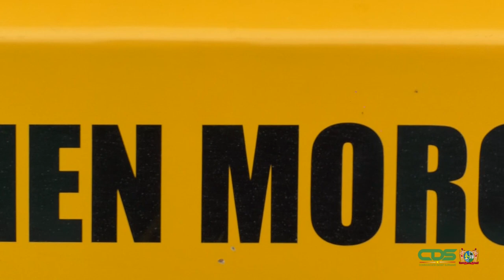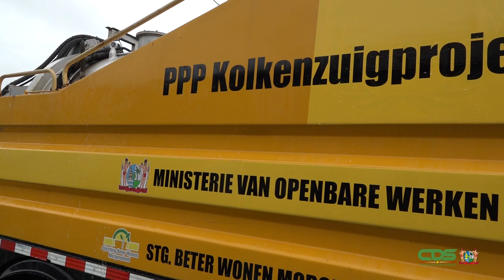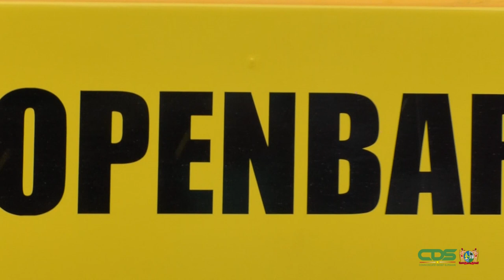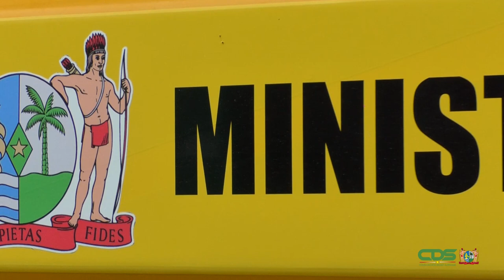STICHTING BETER WONEN MORGENSTOND KRIJGT HERSTELDE KOLKENZUIGER IN BRUIKLEEN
De Stichting Beter Wonen Morgenstond heeft een kolkenzuiger in bruikleen gekregen van het ministerie van Openbare Werken. De stichting had op eigen verzoek de machine die inactief was, gerepareerd. Op zaterdag 19 februari tekende zij de leenovereenkomst met het eerdergenoemde ministerie. Wij spraken buurtbewoner Rolf Verwey, tevens lid van Stichting Beter Wonen Morgenstond.